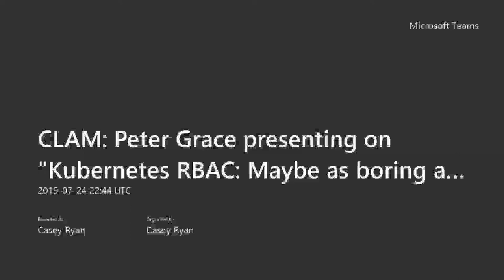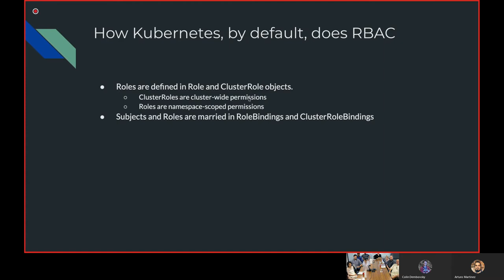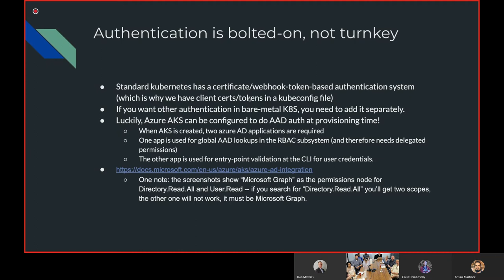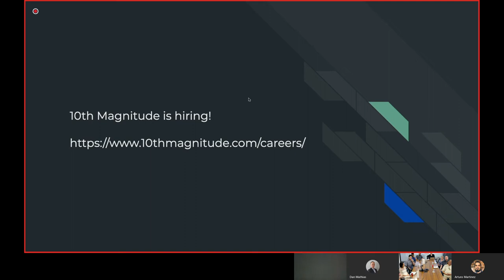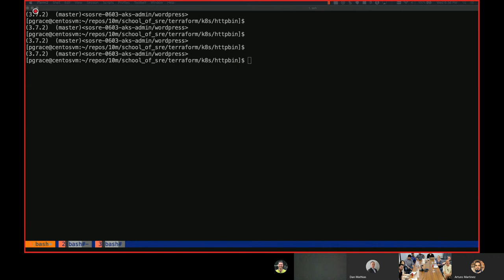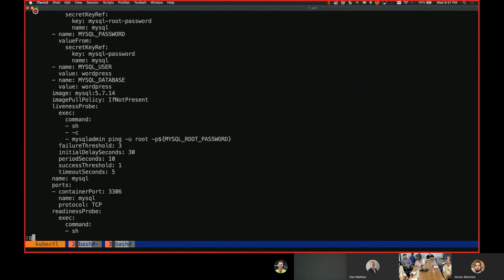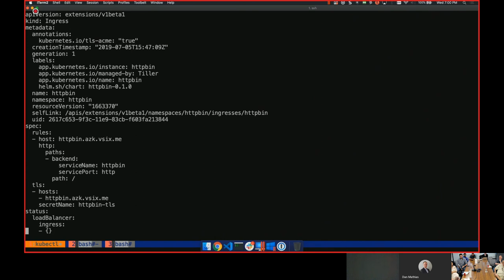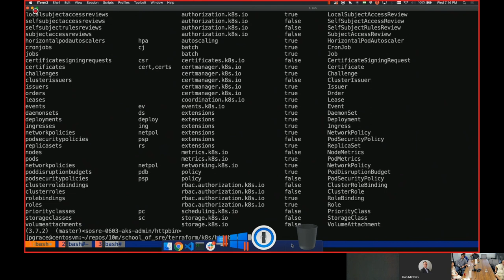Kubernetes RBAC: Maybe as boring as it sounds - Peter Grace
Mostly a mystery to many, Kubernetes Role-Based Access Control is the key to properly assigning permissions in AKS. The system is far more nuanced than just 'add the service account to cluster-admin!' Pete will cover the methods for creating and assigning roles and role bindings, and show how they can be applied and utilized in an Azure Kubernetes environment.

Presentation by Peter Grace, Senior Automation Engineer at 10th Magnitude.